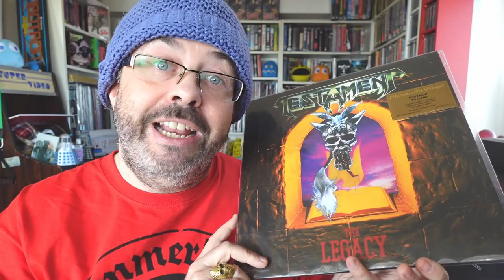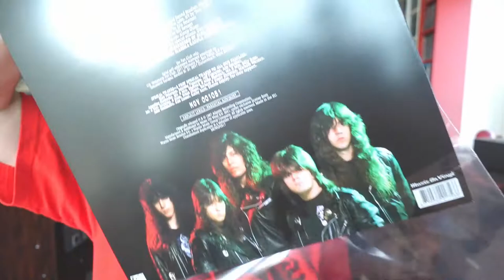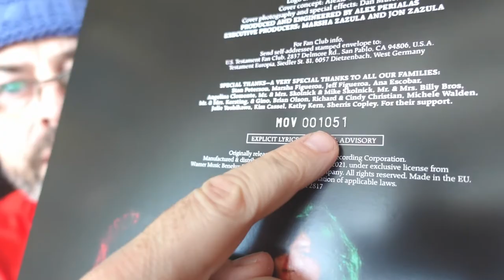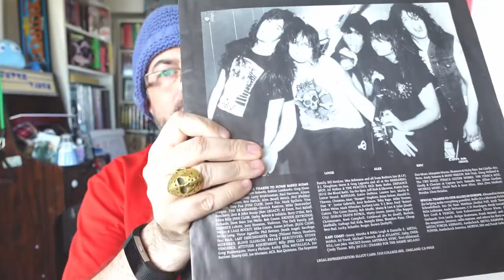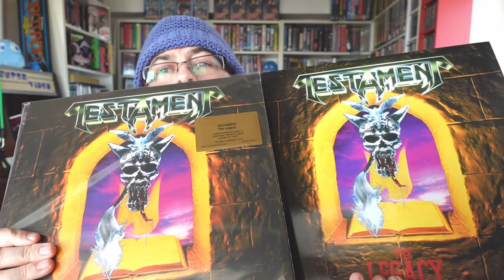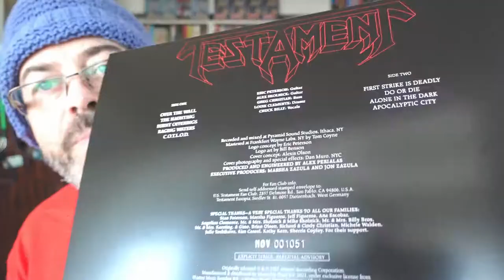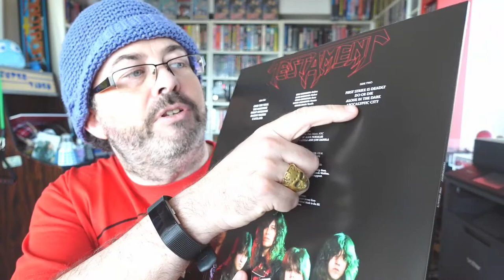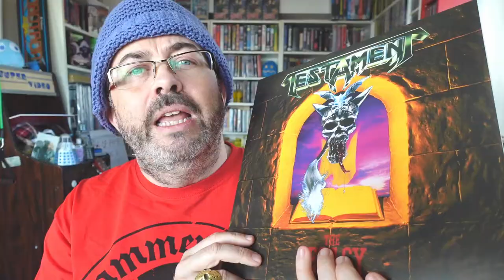Is TESTAMENT The Legacy the best thrash metal debut? Plus: Testament Legacy vinyl reissue unboxed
Testament's The Legacy is the best thrash metal debut, I'm saying - even better than Metallica's Kill 'Em All and Exodus' Bonded By Blood. And as I explain why, I also get the latest Testament Legacy vinyl reissue unboxed!
🤟 Join Possessed By Metal's online community to enjoy grown-up metal chat. I digitise and upload my previously-unheard K! interview cassette tapes! No drama, no algorithms, no remorse

Join me as I celebrate songs like Over The Wall, The Haunting, Burnt Offering, Raging Waters and of course the mighty COTLOD!

Other great thrash metal debuts I didn't quite have time to mention in this video include Exumer's Possessed By Fire, Destruction's Infernal Overkill, Kreator's Endless Pain and Exhorder's Slaughter In The Vatican.

Amazon UK
Amazon US

I'm an author and scriptwriter, with a background in rock journalism and a passion for metal that continues to this day - especially old school 80s thrash metal. I worked on Kerrang! magazine from 1988 to 2002 and still write for mags like Kerrang!, Metal Hammer and Classic Rock to this day.

My book From The Front Lines Of Rock gathers 30 of my favourite interviews I did during the Kerrang! days. The bands include Pantera, Machine Head, Korn, Manowar, Manic Street Preachers, Rob Zombie and loads more. Check it out

Here's the rock/metal playlist of my retro variety YouTube channel, which I started in February 2019